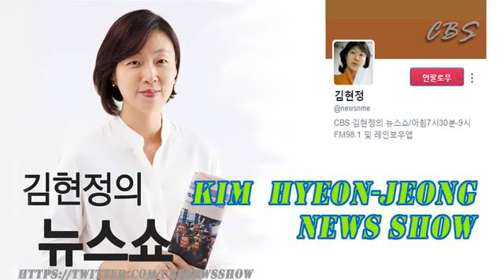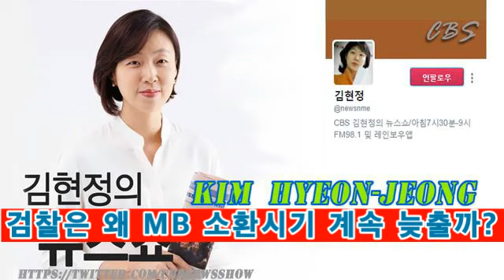김현정의 뉴스쇼 (주간이슈모음, 3월 3일) 변상욱, 김성완, 안민석, 손수호, 권영철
cbs 김현정의 뉴스쇼 (주간이슈모음, 3월 3일)
26 [기자수첩]\